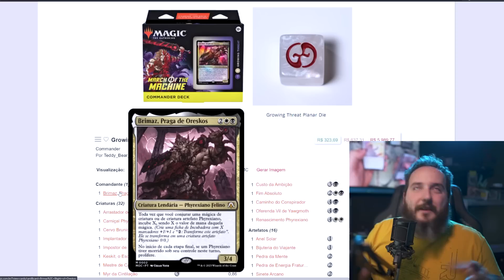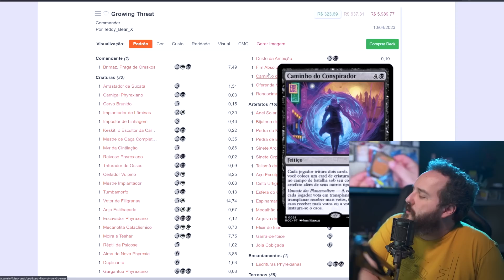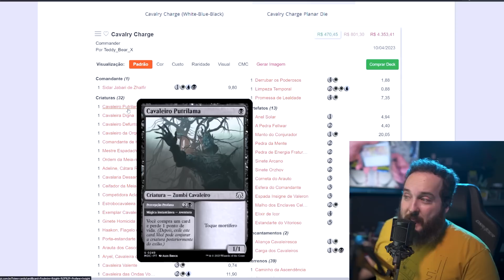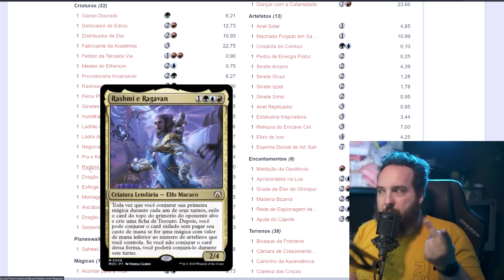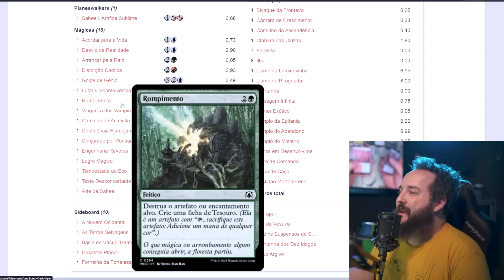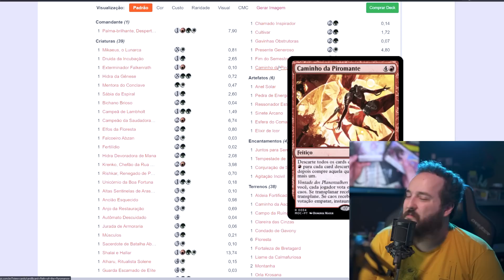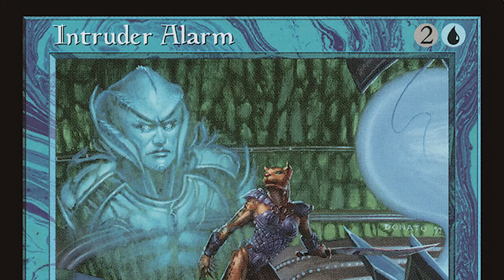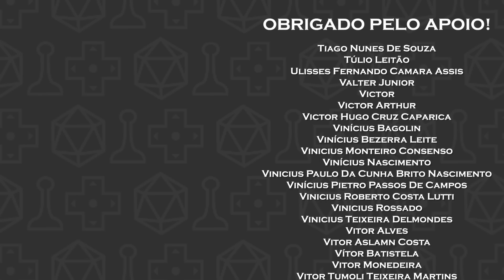Análise dos Decks Pré Construídos de Marcha das Máquinas!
Não esqueça de usar o código promocional ELBA quando fizer suas compras para dobrar suas chances de ganhar os sorteios mensais!